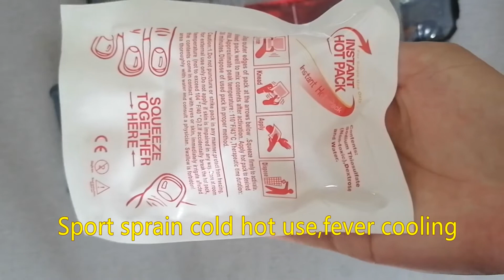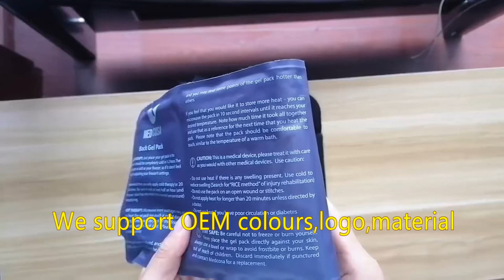Physical Therapy Soft Gel Ice Pack Hot Cold Compress for Injury Pain Relief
Rehabilitation Therapy Supplies Physical Therapy Soft Gel Ice Pack Hot Cold Compress for Injury Pain Relief